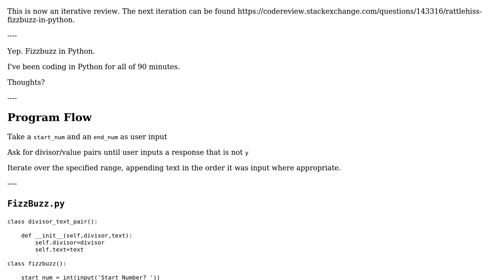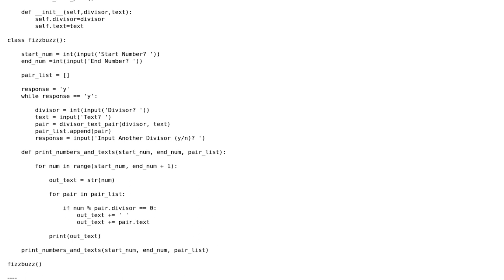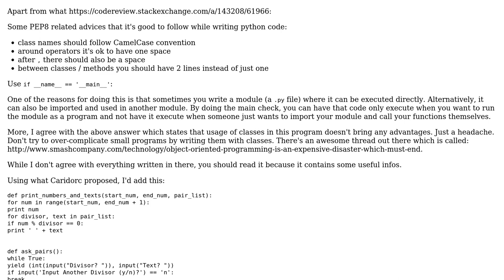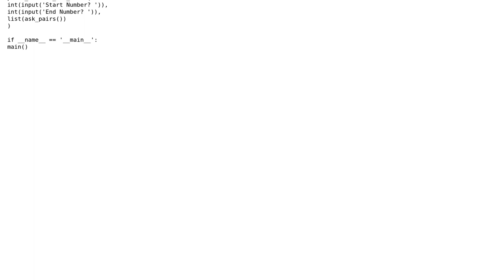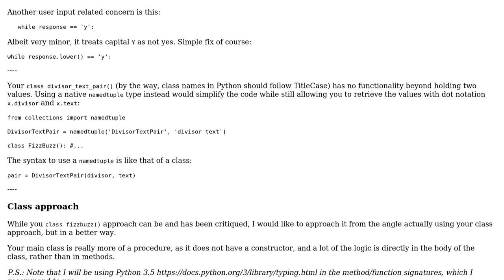Code Review: class fizzbuzz(): (3 Solutions!!)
With thanks & praise to God, and with thanks to the many people who have made this project possible! | Content (except music & images) licensed under CC BY-SA | Music | Images & others | With thanks to user Phrancis user Kaz user Grajdeanu Alex user Caridorc and the Stack Exchange Network Trademarks are property of their respective owners. You are responsible for your own actions.